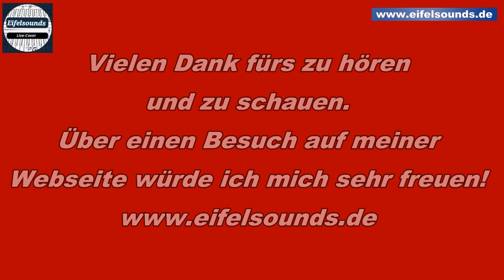Eifelsounds Michael B - It's A Real Good Feeling / Peter Kent - Tyros 5 - Live-Cover